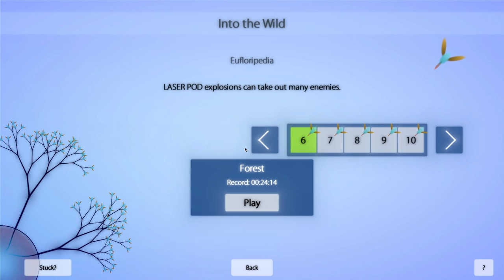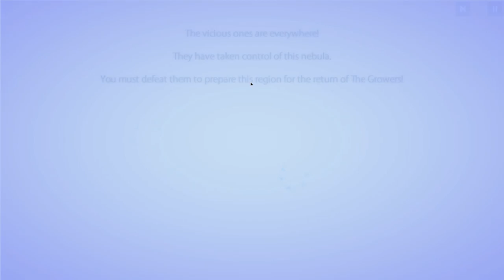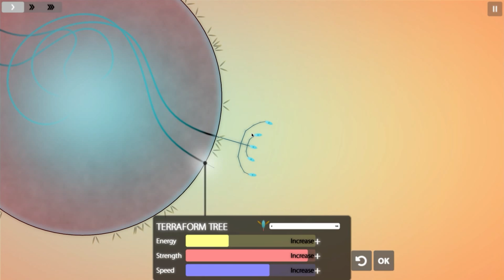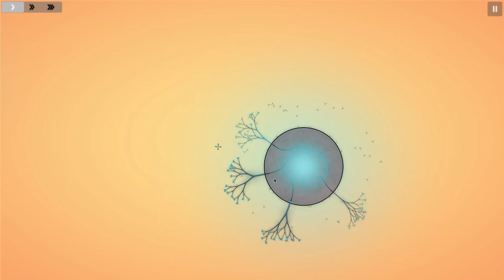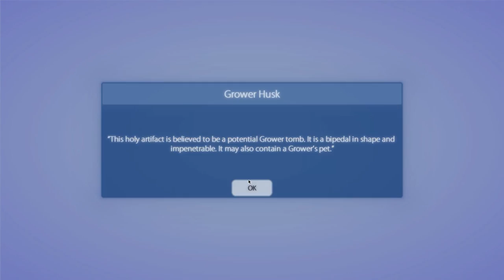[CZ] Dr.Z zkouší... Eufloria HD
Dr.Z zkouší různé hry, kterých má ve steam knihovně hodně a ke kterým by se jinak asi ani nedostal. Tentokrát se podíváme na krásnou strategii Eufloria.